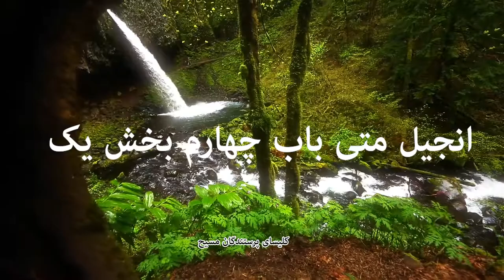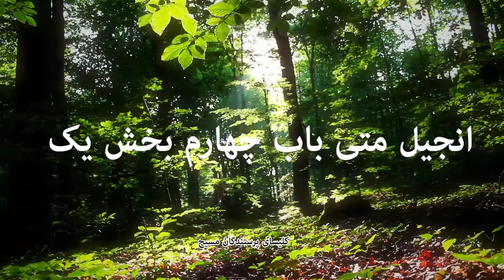MATA BAB 4 PART1 / انجیل متی باب چهارم بخش یک